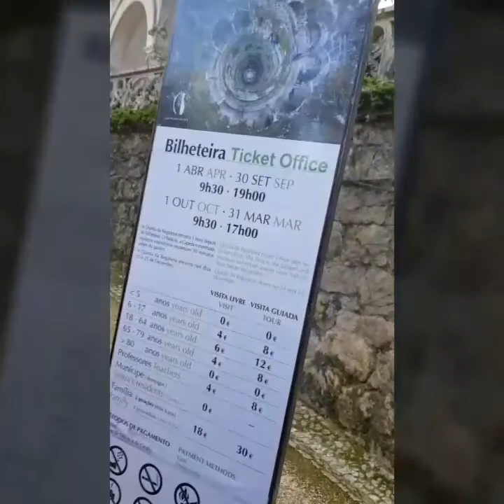Axwell Λ Ingrosso - Dreamer (portugal/lisbon edit)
Hello guys, hope that you enjoyed our video
Did you like our clip?
Lisbon.couple.crew